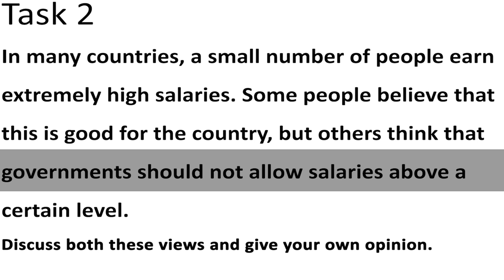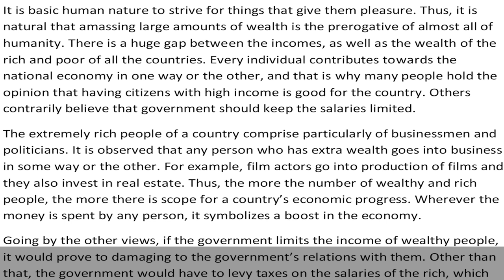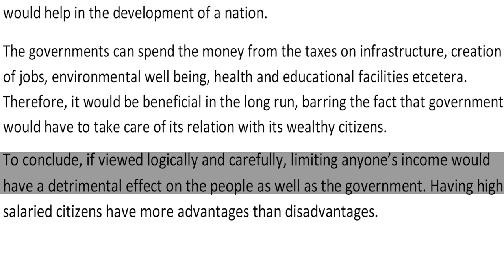IELTS Academic Task 2 - Sample Answer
In many countries, a small number of people earn extremely high salaries. Some people believe that this is good for the country, but others think that governments should not allow salaries above a certain level.
Discuss both these views and give your own opinion.